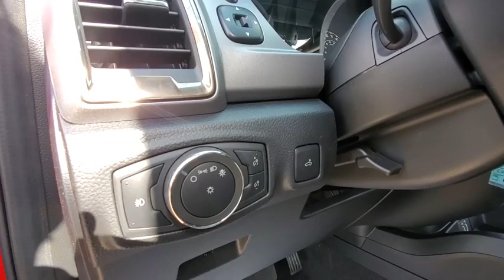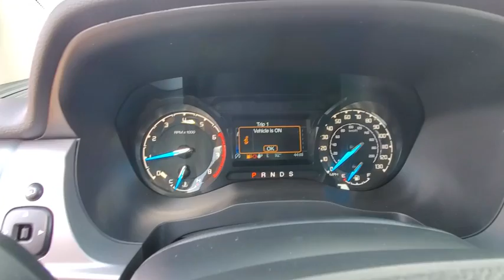2020 Ford Ranger Canyon, Amarillo, Dalhart, Dumas, Pampa, TX LT103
Race Red New 2020 Ford Ranger available in Canyon, Texas at All Star Family Ford. Servicing the Amarillo, Dalhart, Dumas, Pampa, TX area.